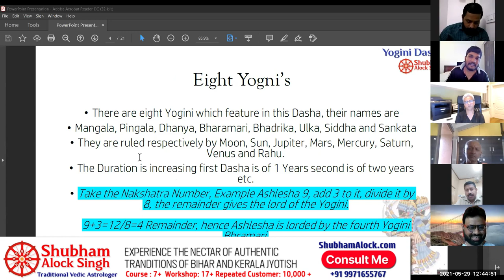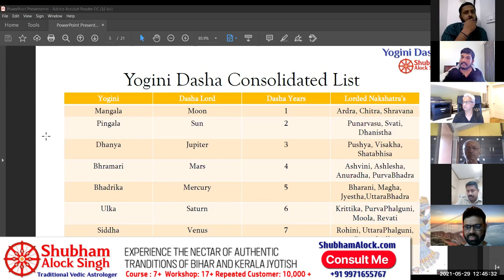Yogini Dasha: What's Special in it | The Usage and Importance of a Dasha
30 Minutes part from the first class of the four classes of Yogini Dasha webinar that Shubham Alock Singh conducted on 29th and 30th May 2021.

The total webinar is more than 9 hours. Purchase the webinar recordings by contacting Shubham Alock Singh.